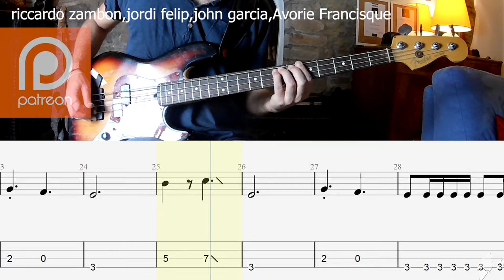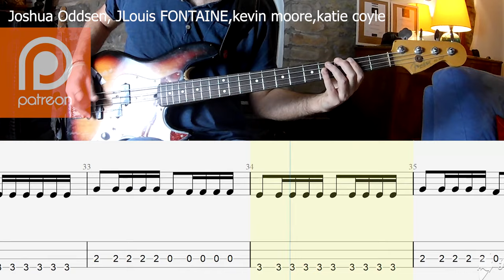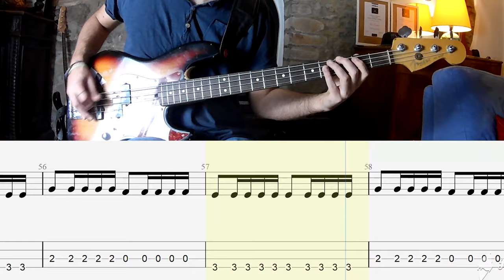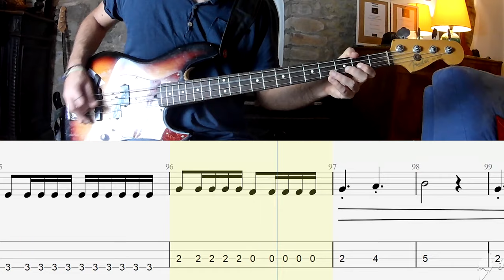Goo Goo Dolls - Iris BASS COVER + PLAY ALONG TAB + SCORE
MY GEAR
SOUND CARD